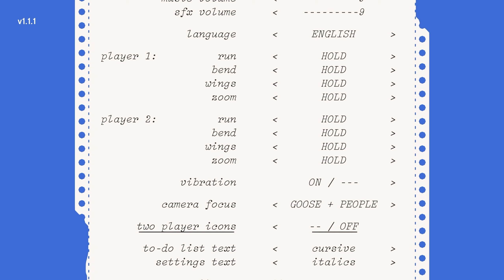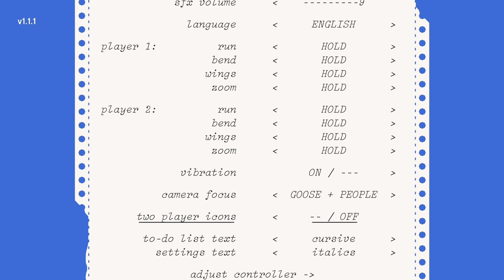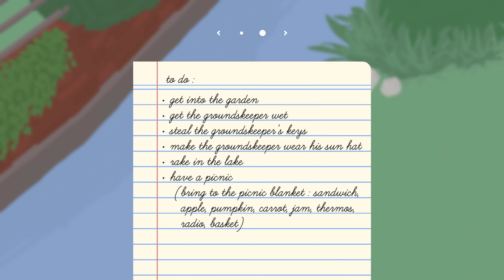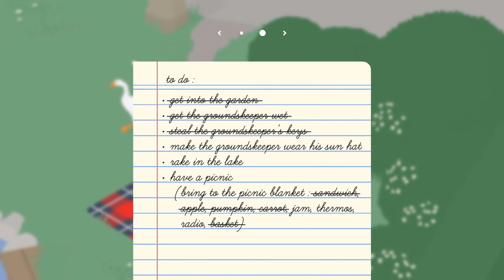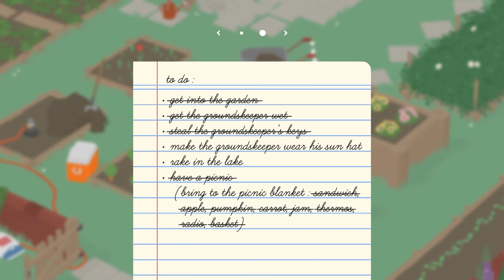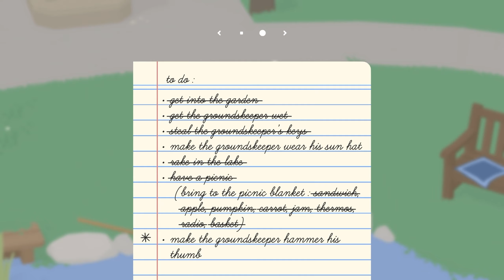Untitled Goose Game - Might Be On To Something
Dragon and Goblin don the guise of geese today and decide to play in an old mans garden. Watch as we honk, flap, and waddle our way to a wonderful Saturday picnic.